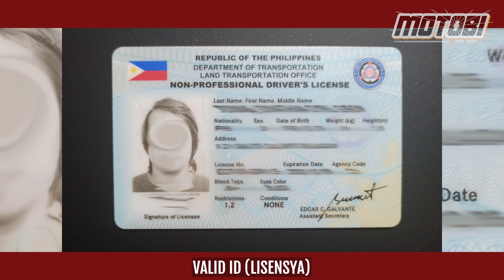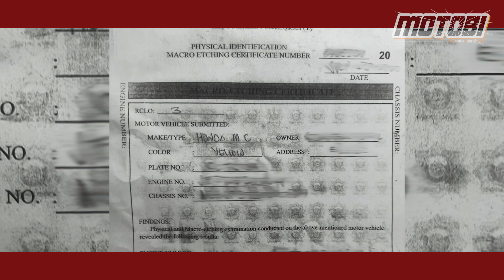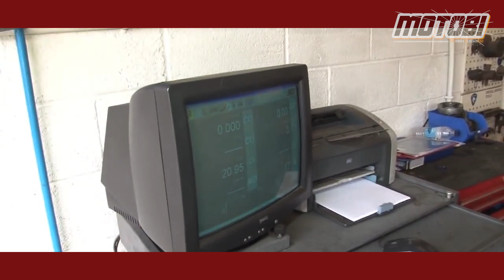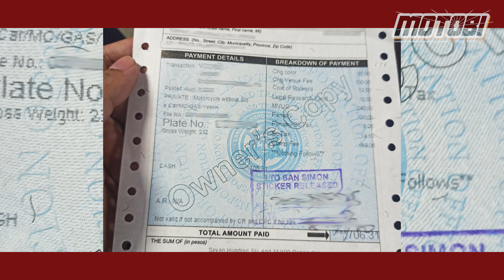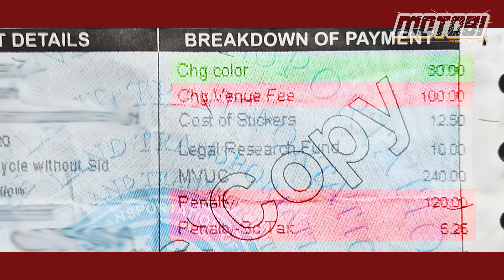LTO Motorcycle Change Color + Rehistro Full Guide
Cars & Motorcycles

For more tutorials, tips & vlogs about TWO wheels, kindly visit our humble channel.

Motobi
MOTOBI
motobi